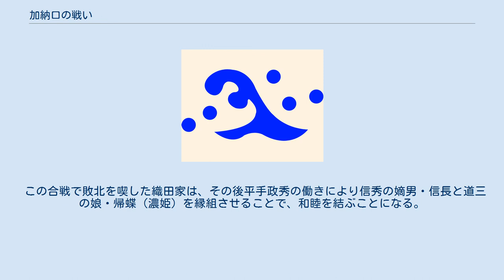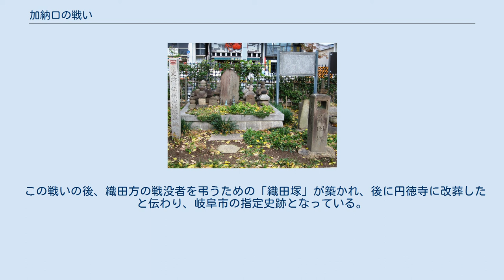加納口の戦い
加納口の戦い（かのうぐちのたたかい）は、天文13年9月22日（1544年10月8日）、または天文16年9月22日（1547年11月4日）に織田信秀（および朝倉孝景・土岐頼芸）と斎藤道三との間で起こった合戦である。
井ノ口の戦いとも言う。
 『信長公記』によるこの戦いの経緯は、以下の通りである。
年次未記載の9月3日、織田信秀は尾張国中に要請して兵を集め、美濃へ侵入した。
方々に放火をして回り、9月22日には斎藤道三の居城稲葉山城山麓の村々も焼き払って町口にまで迫った。
しかし、申の刻（およそ午後4時ごろ）になったので一旦引き上げることにし、兵が半分ほど引いたところへ道三が攻撃してきて、織田方は守備が整わず、信秀の弟織田信康や信長の家老青山信昌など5千人が討ち死にした。
 ところが、『美濃国諸旧記』には全く異なる経緯が書かれており、天文13年8月15日（1544年9月2日）、道三の美濃守護土岐頼芸に対する逆心を憎んだ信秀が、越前の朝倉孝景と呼応して美濃へ南北から攻め入り、信秀の兵数は5千余人だったという。
両勢に攻められた道三は和睦することにした。
しかし朝倉・織田は道三を信用せずに、天文16年8月15日（1547年9月28日）にも大桑城に籠もる頼芸・頼純に蜂起させて、朝倉・織田連合軍で支援しようとしたが、道三が先手を打って大桑城を1万3千の兵で強襲して攻め落とした。
頼純は打って出て討ち死にし、頼芸は朝倉を頼って一乗谷に逃れたという。
 『甫庵信長記』、『享禄以来年代記』はこの戦いを天文16年としている。
一方、『定光寺年代記』は天文13年とする。
美濃国内の立政寺には、天文13年9月付けで織田寛近が掲げた禁制の写しが残る。
連歌師谷宗牧の『東国紀行』によれば、宗牧は天文13年10月に那古野城に赴き、美濃で大敗した直後の信秀と対面している。
『岐阜県史』は天文16年説を採る。
一方、『岐阜市史』は天文13年説を採っている。
また、『加納町市』は天文13年と16年の二度、信秀は稲葉城下に攻め入って道三に敗退し、信康始め5千の兵を失ったのは天文16年の方だとしている。
 伝織田塚改葬地（岐阜県岐阜市円徳寺境内） 前述の通り『信長公記』では織田方の戦死者を5千人としている。
『定光寺年代記』では尾州衆2千人が討ち死にとする。
道三の家老である長井九兵衛（秀元）が水野十郎左衛門に宛てた書状では、土岐頼純・朝倉孝景・織田信秀合わせて2万5、6千の軍勢に対し、斎藤方は5、6百を討ち取り、敗走した織田方の兵は木曽川で2、3千が溺れ死に、信秀は6、7人を連れただけで逃げ帰ったとしている。
『東国紀行』では、信秀は1人で帰ったとする。
いずれにしても織田方の大敗だが、『信長公記』では信秀は翌月には三河にも出兵したとしている。
 この合戦で敗北を喫した織田家は、その後平手政秀の働きにより信秀の嫡男・信長と道三の娘・帰蝶（濃姫）を縁組させることで、和睦を結ぶことになる。
 この戦いの後、織田方の戦没者を弔うための「織田塚」が築かれ、後に円徳寺に改葬したと伝わり、岐阜市の指定史跡となっている。